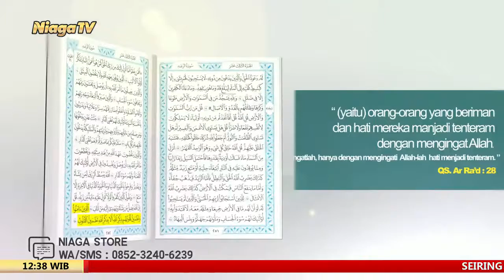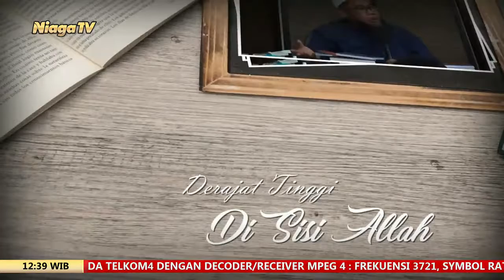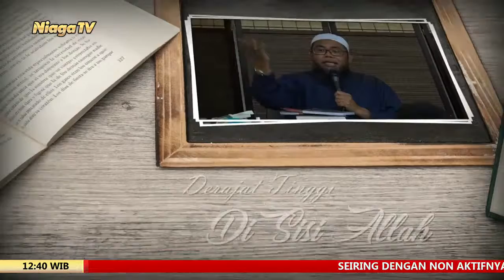Fikih Berdandan #3 [Perhiasan yang Boleh Ditampakan] Ustadz Aris Munandar, SS, MPI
[Taman Surga]

[Perhiasan yang Boleh Ditampakan]

UstArisMunandar[Taman Surga]